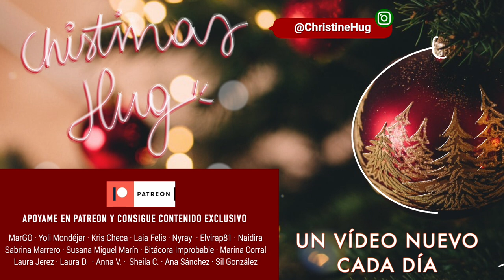Días de lluvia, grabar y RAMEN! ❅ Christmas Hug #16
Links y más info aquí a bajo 🎄 ⬇️
Nuevo vídeo del Christmas Hug 2020 hoy... Un vlogmas variado!

·Editado con Final Cut Pro X
·Grabado con: